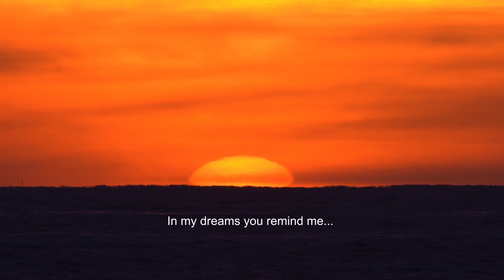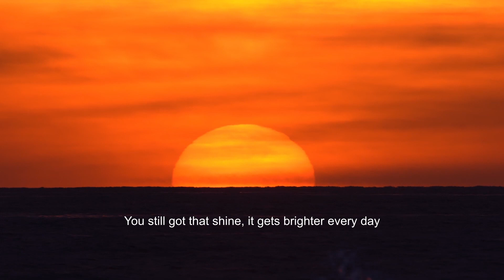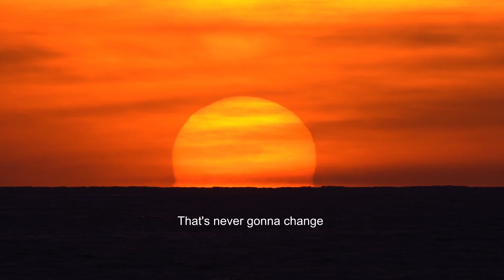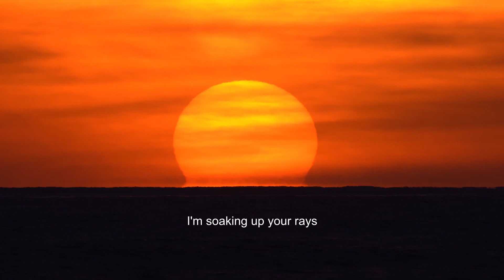That Shine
A power ballad about commitment and trust.